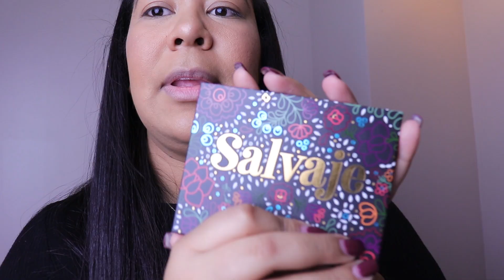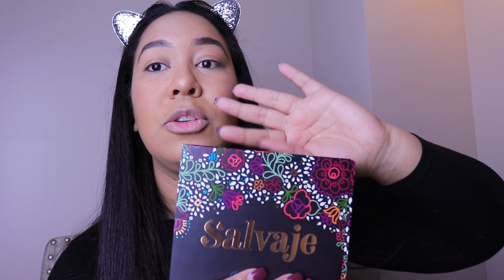BECKY G X COLOURPOP SALVAJE COLLECTION | A MI ME GUSTAN MAYORES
A MI ME GUSTAN MAYORES | BECKY G X COLOURPOP SALVAJE COLLECTION | PRIMERA IMPRESION + SWATCHES

ENLACES

HUGE OLD NAVY SUMMER 2018 PLUS SIZE TRY ON HAUL | TRATANDO ROPA TALLA GRANDE OLD NAVY VERANO 2018